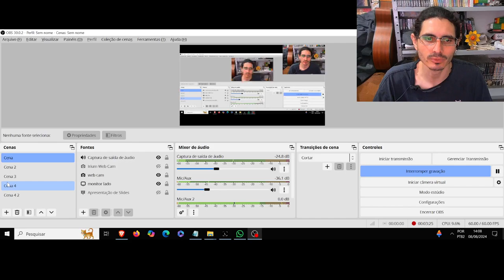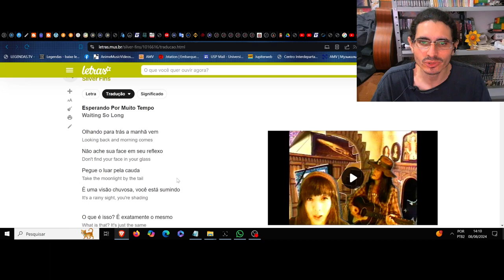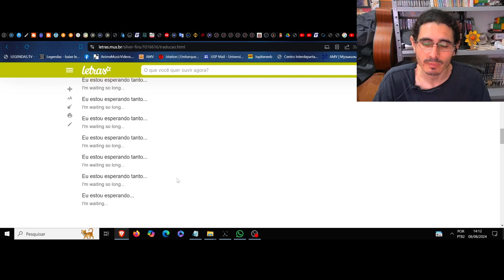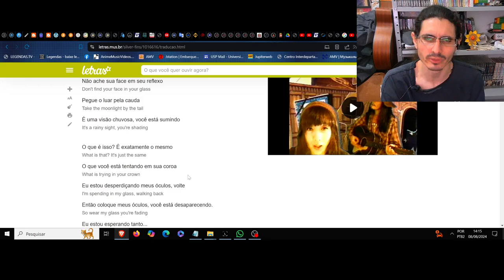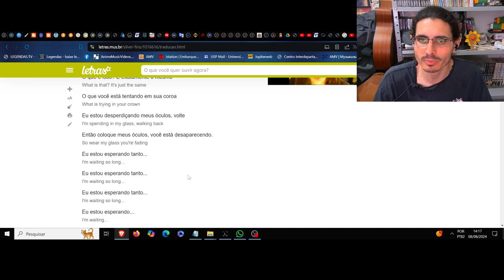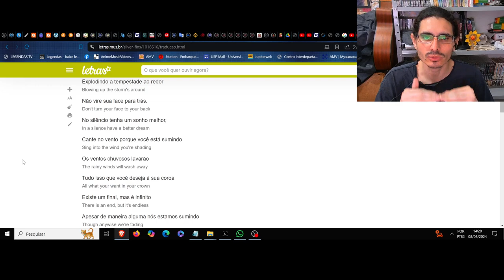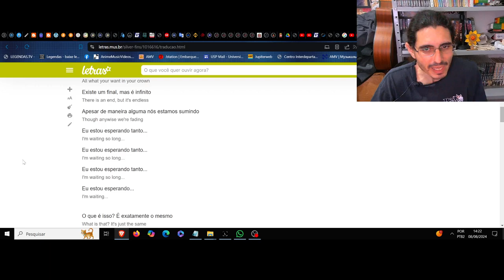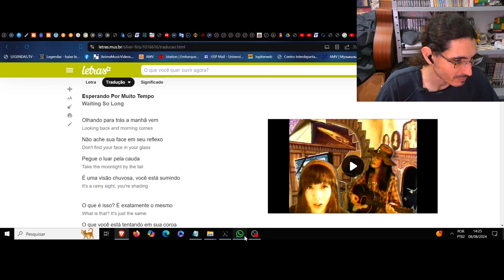(NM) Waiting So Long. Silver Fins. Da aurora que condena ao destino que abraça